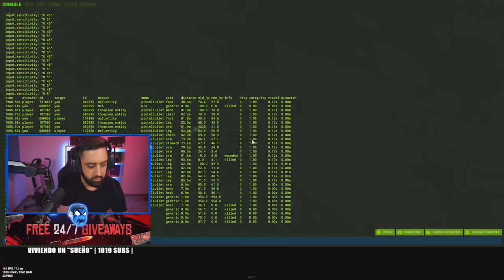ESTE RAIDEO ESTABA CASI PERDIDO Y ASI LO RECUPERAMOS ! | RUST Gameplay Español